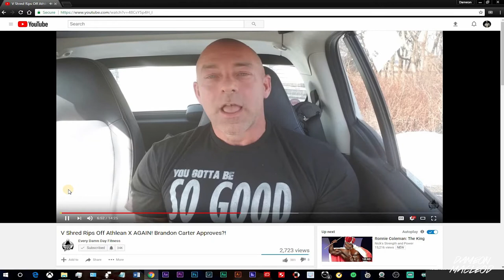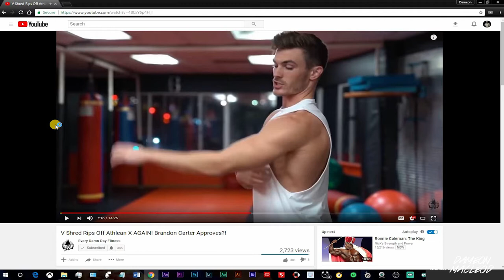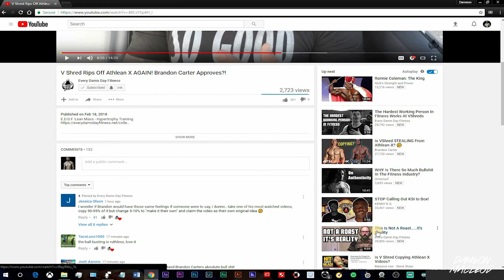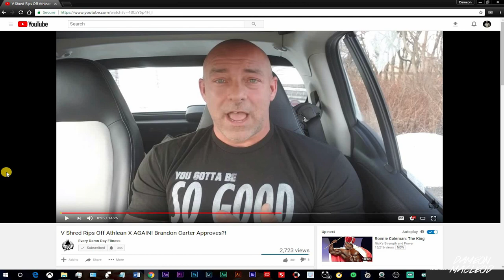Every Damn Day Fitness Triggered by V Shreds?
Every Dame Day Fitness has made a series of videos roasting V Shreds for according to him copying Athlean X. in his most recent video it shows him overly angry about a situation that really has nothing to do with him.